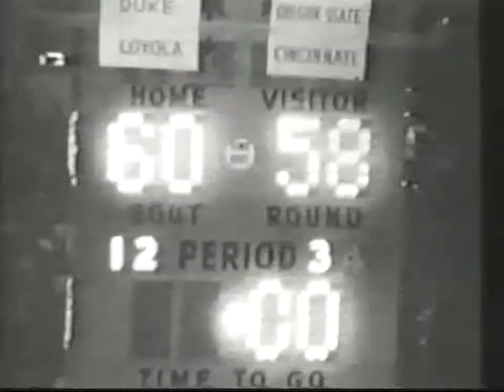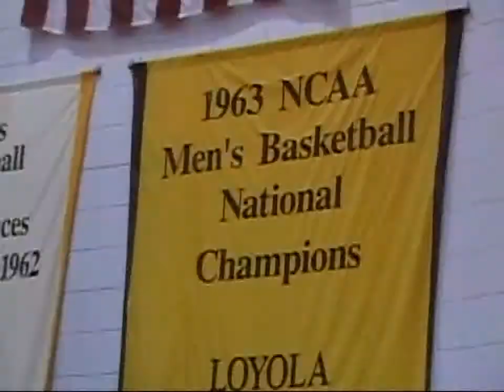Mens Basketball 2010-2011 Open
Men's Basketball 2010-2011 Open Video